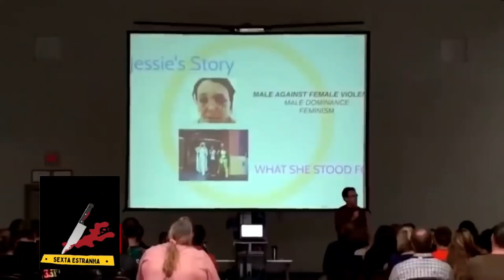O SONHO INTERR0MPIDO - CASO JESSIE BLODGETT (SOLUCIONADO)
Jessie Blodgett era muito talentosa: uma musicista excepcional. Mas ela teve seus sonhos interrompidos.